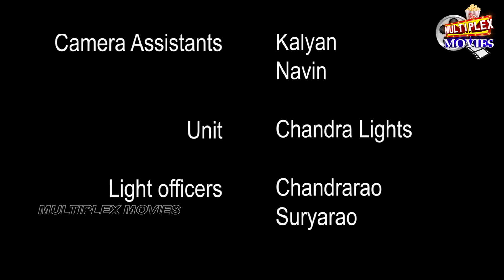THE FINAL AUDITION 4k Short Film | Latest Telugu Short Films 2021 | Multiplex